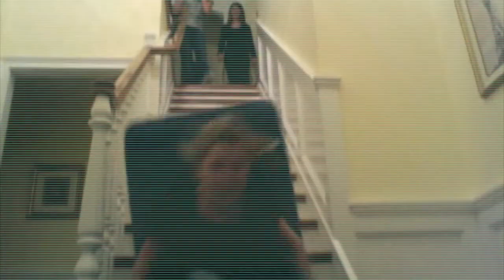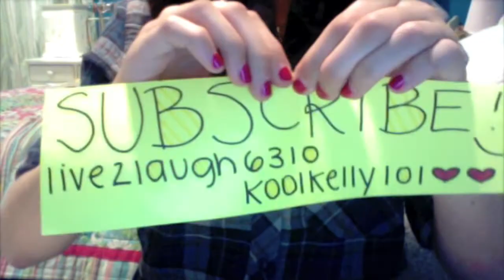Reverse (:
Song: 'Bulletproof' by La Roux